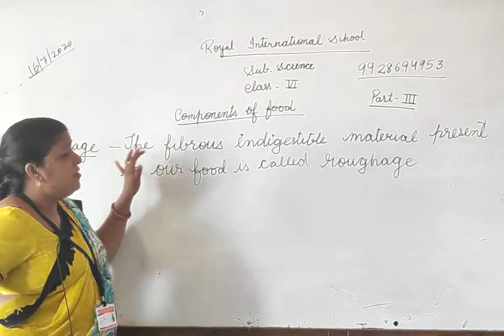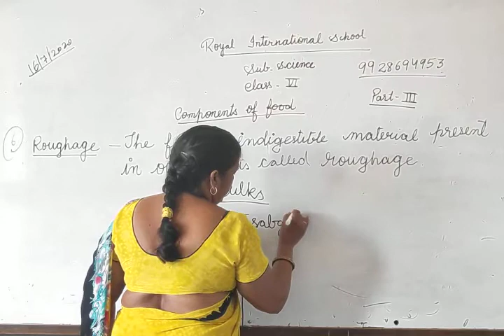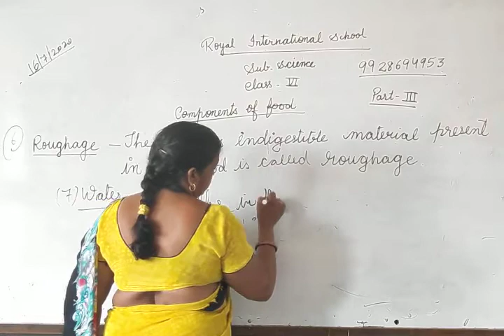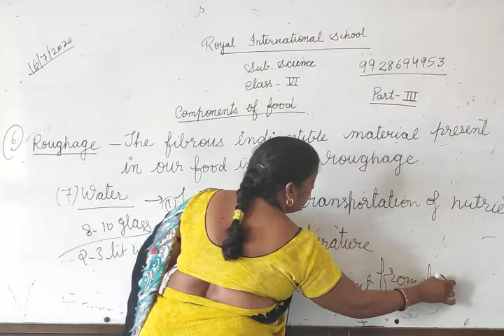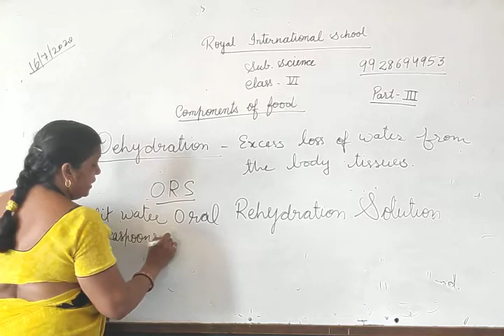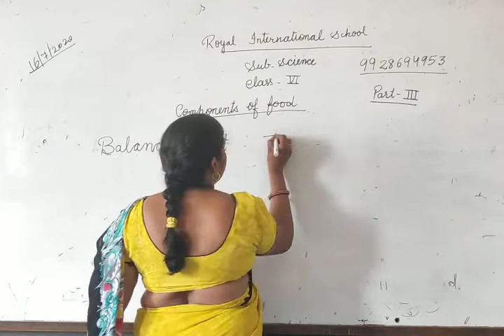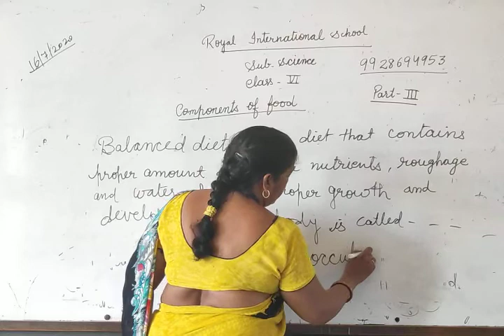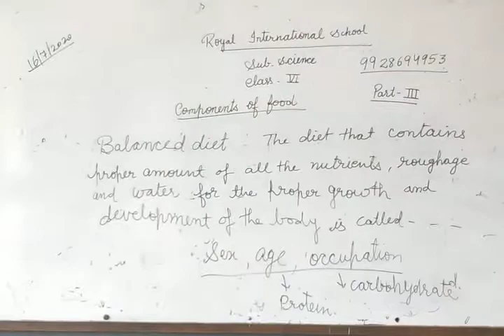Class VI Science Components of Food Part 3